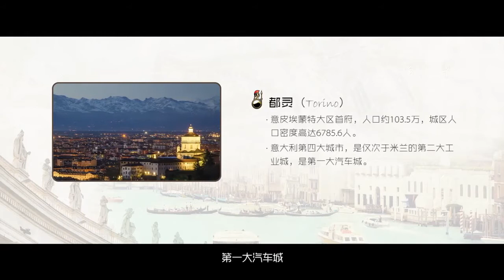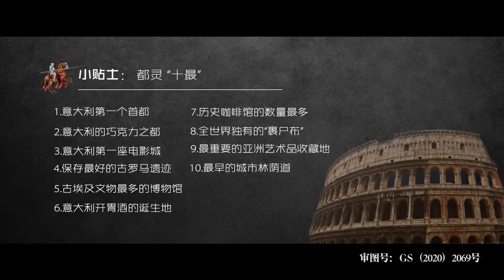走进意大利 | 11.14 都灵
在开展“一带一路”建设的今天，让我们走进古丝绸之路的终点——意大利。这门课就是要做一个全方位、多角度的介绍，展现一个有色彩、有味道的国家。